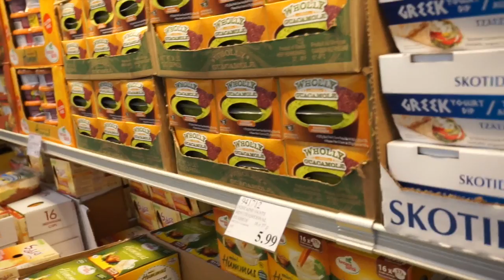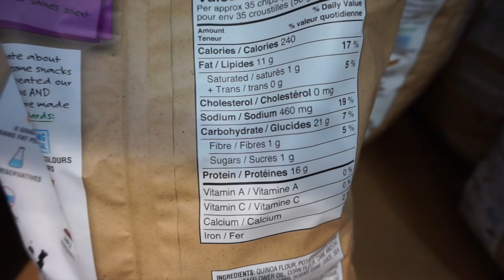Grocery haul and a little bit of meal prep!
Here's a bit of a grocery haul and a little bit of meal prep that we do weekly. The chicken is usually barbecued at a different time, because because lets face it, our kitchen is small, haha. We don't eat clean but try our best to have things that are healthier! I ended up just filming vegetable prep for my lunch and making some quinoa patties. Every week it's a bit different on what we get because I get bored quite easily! Hope you enjoy this healthy meal prep and grocery haul!